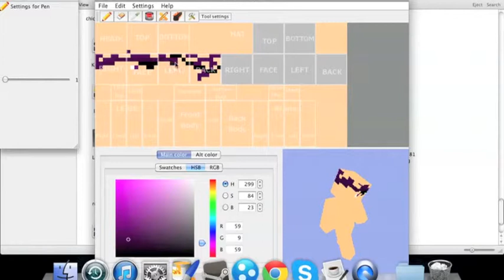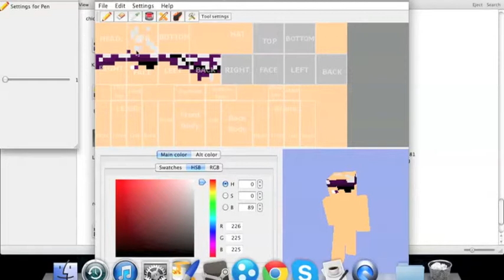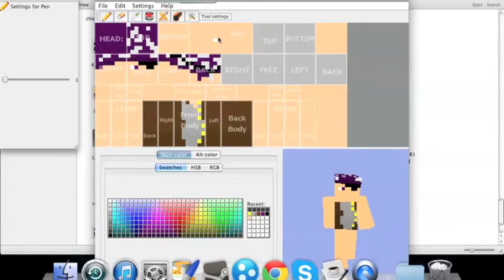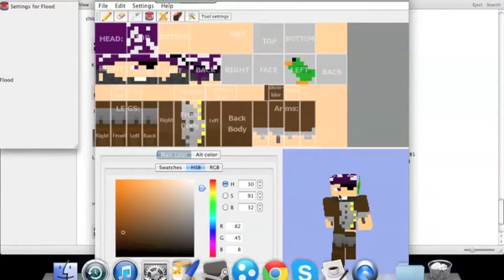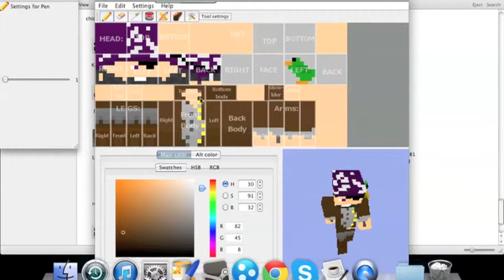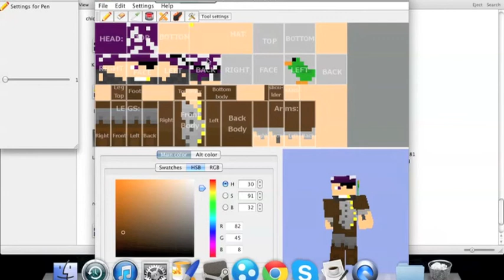Skin Time - Episode 2 - Arg!